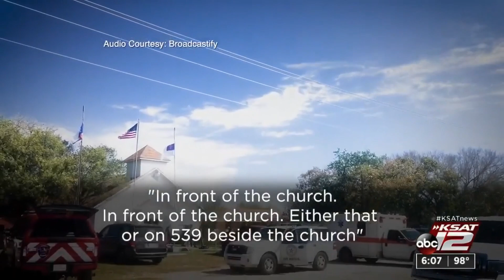Filmmaker working on Sutherland Springs documentary titled ‘Miracle on Fourth Street'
A hotel suite in Floresville became a makeshift studio for a series of interviews for a new documentary about the state’s worst mass shooting.